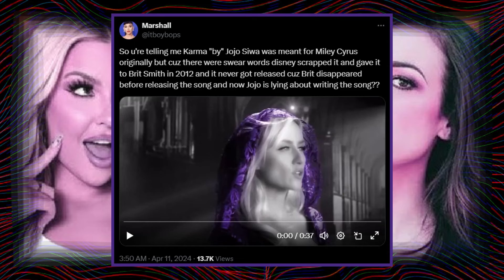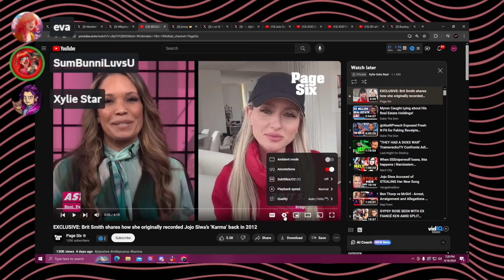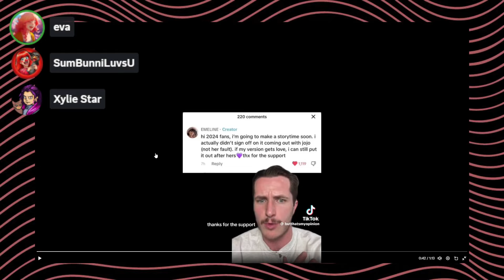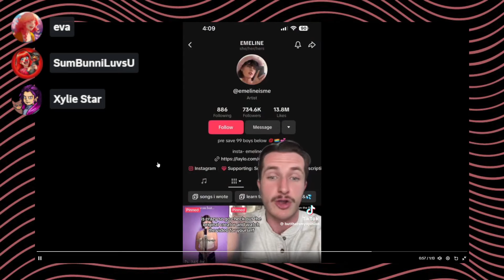Jojo Siwa Has Lost Her Mind! | tBc Episode 66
Jojo Siwa has lost her mind! She has come out with this new song and it is bad and the press around it is even worse. She looks like she is trying too hard lol

Timestamps:
0:00 intro
2:21 Jojo Siwa Has Lost Her Mind!
56:05 final thoughts

✧ Follow the BROAD's ✧